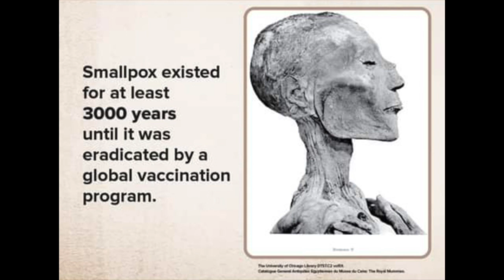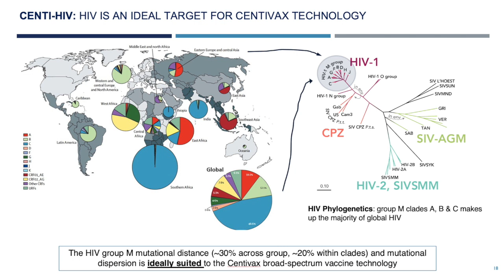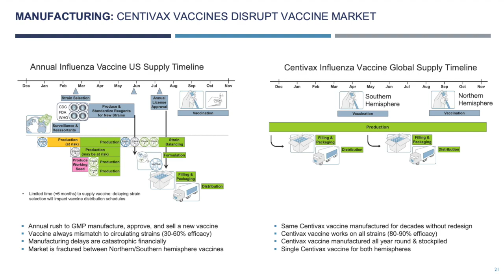Centivax: our mission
Centivax's mission is to accelerate the world's transition to a post-pathogen humanity.